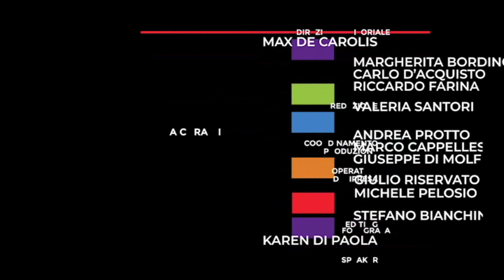il mare giovanna gagliardo la regista